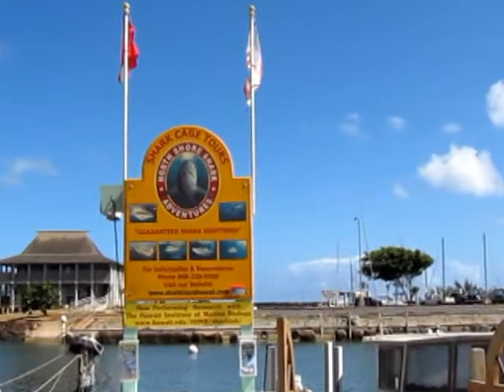Adventures with 3 Hours of Sleep